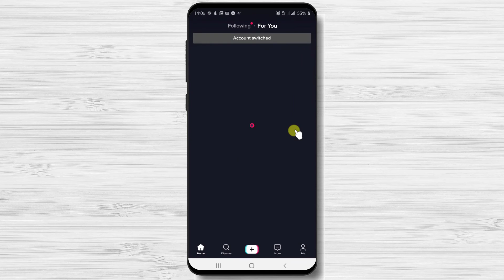How to Change Between Accounts on TikTok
So if you wish to change between accounts on TikTok follow this step-by-step tutorial.